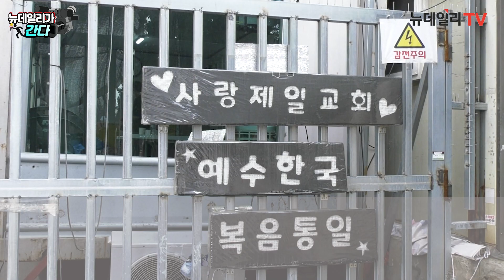"文정부 코로나 사기... 국민 탄압 심판 받아야 할 것"